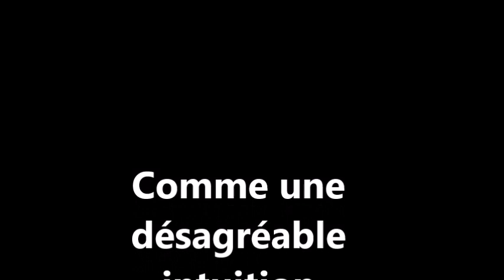Comme une désagréable intuition chanson Vaugon Bruno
Musique Nathan  Moore arrangements paroles VB